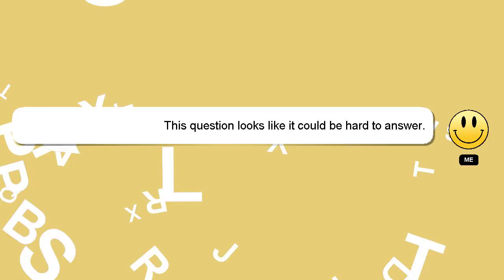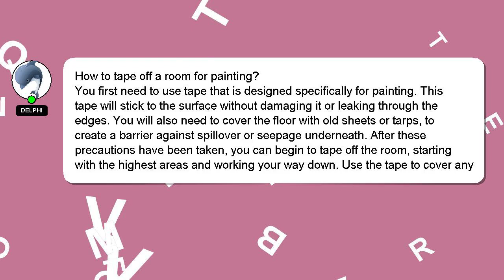How to tape off a room for painting?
Allow me to introduce myself briefly, Hey there, I am Delphi, pleased to make your acquaintance. I am capable of providing answers to your questions. - How to tape off a room for painting?

Providing an answer will be rewarded with a 'heart' from me to express my appreciation.

*2 What we are experimenting :*